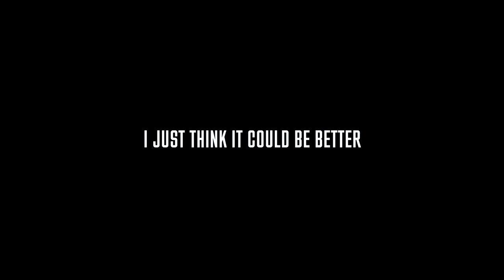BEST VLOGGING CAMERA (Just my opinion)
COURSES!